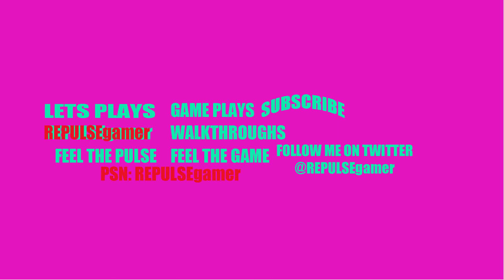Lets play Warframe (PS4) part 16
Hey guys REPULSEgamer here with some more Warframe and i have now got my mic working so there will be more of me speaking in videos to come hope you guys enjoy this video and don't  to subscribe for more Warframe to come